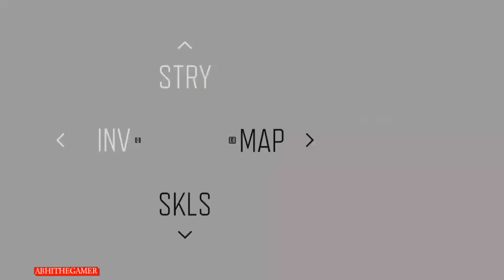DAYS GONE Gameplay Walkthrough Part #34 [1080p HD PC PRO] - No Commentary@ABHITHEGAMER7​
Mission :-  Riding South
A Target On Their Backs
I Don't Have a Pic
A War We Can Win
We Will Take Back This World
Return to Diamond Lake Camp
Keeping Souvenirs
Protecting the Weak
I Know Things Are Strange
I Know The Look
I've Had Better Days
Afraid of a Little Competition?
I Tried to Hit That Once
You Got the Wrong Guy
Just Another Requisition Form
Can I Ask You Something
So Many of Them
Couldn't Stop Shaking
You Can't Be Replaced
Didn't Want to Join Up?
What Kept Me Going
I Knew These People
Expect the Worst
We Couldn't Take the Risk
This One's On Me
I Don't Wanna Hang
Still Breathing
This Could Be It
You Alone I Have Seen How Gar We've Fallen
He's Not Big on Tunes
I've Got a Plan
What It Takes to Survive
The Anarchist Spy
Shadow of Death
Ascending from the Underworld

DAYS GONE Walkthrough Gameplay Part 2 · Chasing Leon
Days Gone is a 2019 action-adventure video game developed by Bend Studio and published by Sony Interactive Entertainment. The game is set in post-apocalyptic Oregon two years after the start of a pandemic that turned a portion of humanity into vicious zombie-like creatures
Genres: Open world, Action-adventure game, Shooter Video Game, Survival horror, Nonlinear gameplay, Adventure